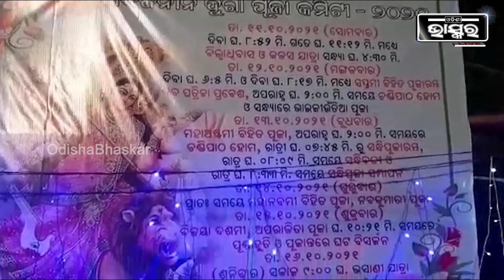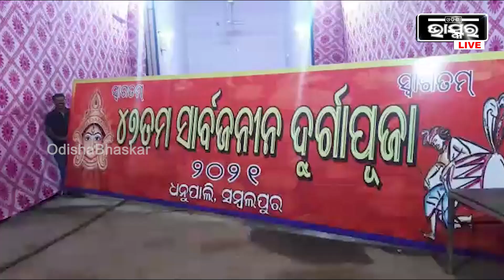କୋଭିଡ କଟକଣା ମଧ୍ୟରେ ପାଳିତ ହେଉଛି ଦୂର୍ଗାପୁଜା, ଏନେଇ ସମ୍ବଲପୁରରେ ଫିକା ପଡିଛି ଦୁର୍ଗାପୂଜା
Shah Rukh Khanଙ୍କ ସହିତ ଭେଟିବାକୁ ପୁଅକୁ ନେବାକୁ ପଡ଼େ Appointment, NCB ସାମନାରେ ଆର୍ଯ୍ୟନ୍ କଲେ ଖୁଲାସା=